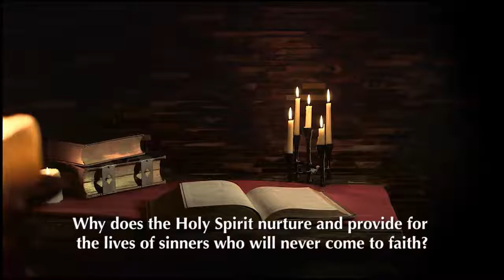The Holy Spirit Provides for Unbelievers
Why does the Holy Spirit nurture and provide for the lives of sinners who will never come to faith?
Dr. Glenn R. Kreider

The Spirit of God is present and active in God's world. God has created human beings in his image and likeness, which gives them dignity, that God is the source of life, and life is good. And for reasons which are really beyond our ability to know and completely understand, that God is gracious to believers and to nonbelievers, to the elect, to the non-elect, and to the elect who are not yet the elect, and that he mediates goodness and grace and life to them. I am committed to the proposition that life is good and death is bad, and one of God's great gifts, even to nonbelievers, is to give them life and the experience of goodness in the world that God has created.